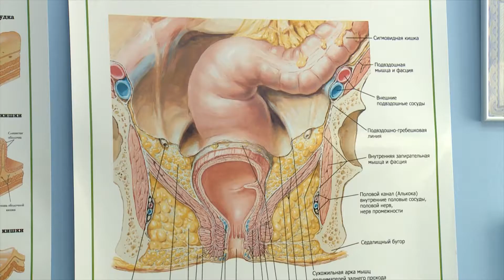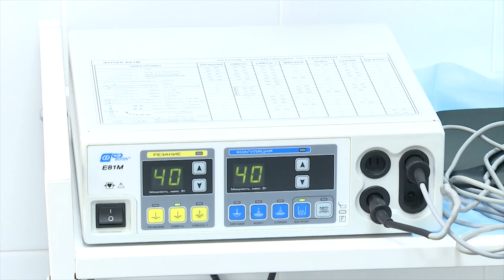«Эс Класс Клиник Орёл» поможет решить деликатную проблему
Одна из самых частых, но вместе с тем очень деликатных проблем, о которых не принято говорить вслух - геморрой. К сожалению, само по себе такое заболевание не проходит. Его нужно лечить, но не самостоятельно, а совместно с доктором. Например, в медицинском центре «Эс Класс Клиник Орёл».
Для того, чтобы сдать анализы, получить консультацию врача и рекомендации по лечению, не нужно часами просиживать в очередях. Пройти обследование в «Эс Класс Клиник Орел» может каждый желающий в любое удобное для себя время.
Как поясняют врачи, лечение геморроя на любой стадии сегодня возможно благодаря революционной методике - дезартеризации.
«Геморрой - это не такая уж и страшная болезнь», - говорят врачи. Но о ней лучше рассказать медикам. Своевременный визит к «Эс Класс Клиник Орёл» не только избавит от дискомфорта, но и не позволит болезни развиваться и мешать полноценной жизни.